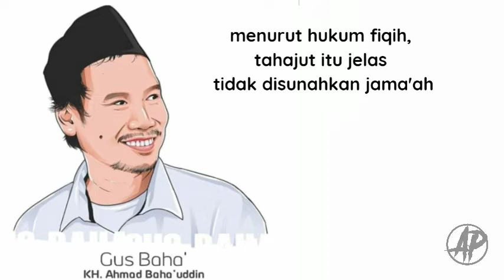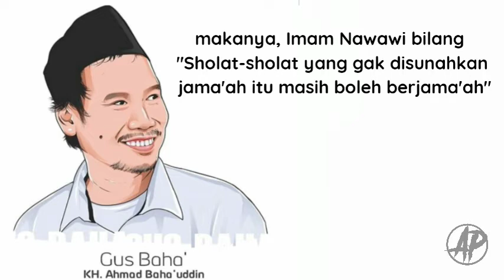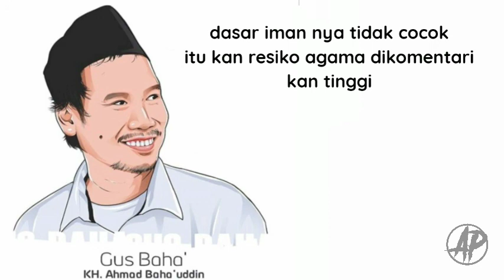Gus Baha - hukum sholat sunah berjama'ah